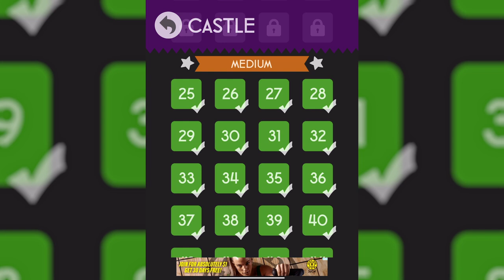UPDATED: Color Switch Castle Medium Levels 25-56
“It’s only after you’ve stepped outside your comfort zone that you begin to change, grow, and transform.” - Roy T. Bennett

Castle Medium completed without using a single continue. If you are stuck on a level this is your key to unlock the secret of the next obstacle or see how close you are to the finish line.

Shop Color: Classic

Music: Castle Mode by the creator of Color Switch David Reichelt

Medium Start 0:00
Level 25 0:30
Level 26 0:40
Level 27 0:53
Level 28 1:11
Level 29 1:33
Level 30 2:00
Level 31 2:30
Level 32 3:02
Level 33 3:37
Level 34 3:47
Level 35 3:59
Level 36 4:15
Level 37 4:33
Level 38 4:54
Level 39 5:18
Level 40 5:44
Level 41 6:15
Level 42 6:24
Level 43 6:37
Level 44 6:54
Level 45 7:13
Level 46 7:37
Level 47 8:04
Level 48 8:33
Level 49 9:06
Level 50 9:16
Level 51 9:28
Level 52 9:43
Level 53 10:02
Level 54 10:26
Level 55 10:55
Level 56 11:27
Medium Complete 12:04